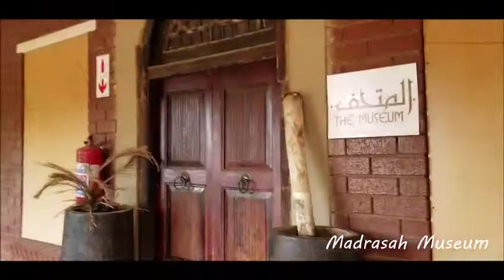Darul Uloom Zakariyya Tour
View Around Of Our Beloved Madressa Darul Uloom Zakariyya 2020